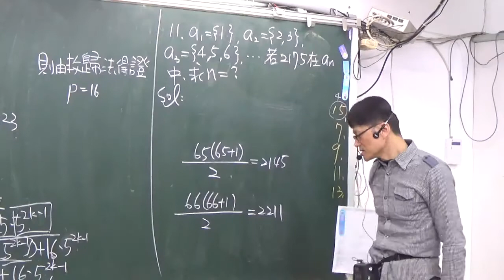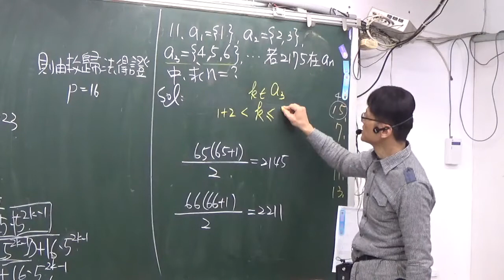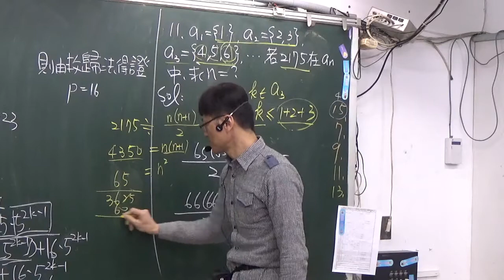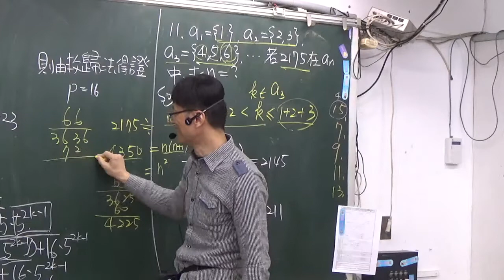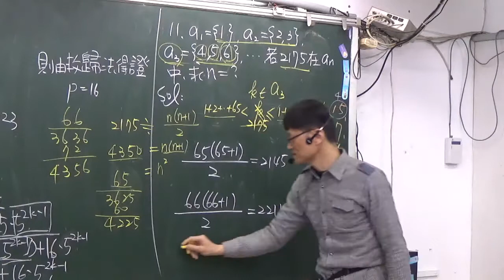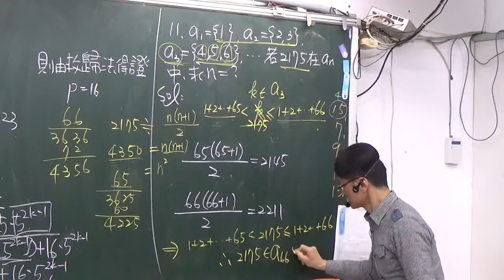B2--1--1--36--練習卷題目第11--求某數在第幾組內